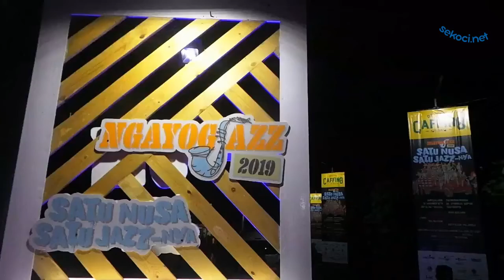Membelakangi Panggung - Pengunjung Tidak Nonton FSTVLST di Ngayogjazz 2019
Sekoci.net - Ada yang unik dalam penampilan FSTVLST di Ngayogjazz 2019. Jika umumnya penonton menghadap panggung, kali ni Farid Stevy, vokalis FSTVLST, meminta penonton membelakangi panggung. Hal ini dilakukan sebagai wujud penghargaan terhadap warga Padukuhan Kwagon, Godean, Sleman, yang telah mengizinkan wilahnya dijadikan area perhelatan Ngayogjazz 2019.

FSTVLST tampil di panggung usuk pada Sabtu 16 November 2019. Selain penonton membelakangi panggung, Farid juga meminta penonton yang membawa botol air minum kemasan untuk melemparkannya ke arah panggung, tentu saja botol dalam kondisi kosong. Ia berseloroh ini sebagai cara bersih-bersih yang menarik.